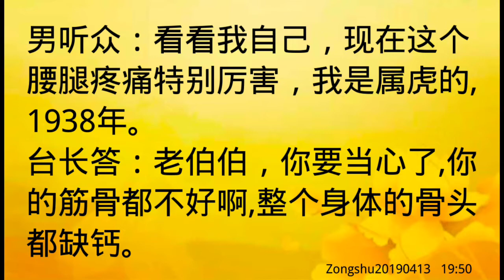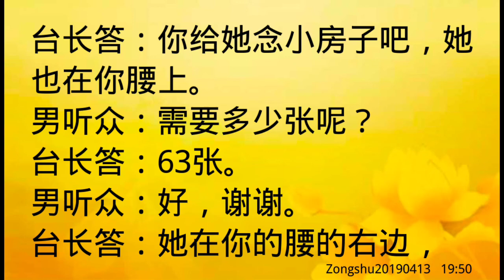卢台长开示：身上有过世的妹妹，腰椎间盘突出多年；骨骼缺钙，要多补钙Zongshu20190413 19:50